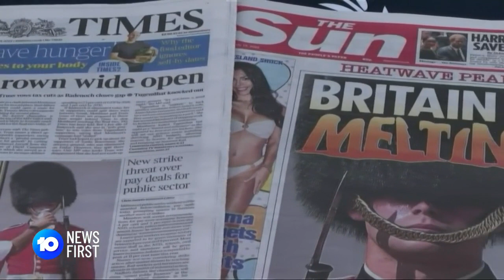UK Heatwave Breaks Records And Sparks Fires | 10 News First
The United Kingdom has recorded its highest temperature ever, with the heatwave stretching emergency services to their limits.

10 News First airs at 5pm, seven nights a week in your local market on Network 10. Missed the bulletin?

10 News First is based in Australia and is a division of Paramount.